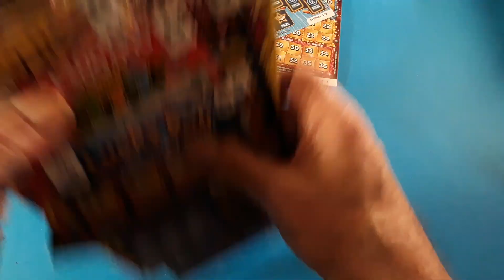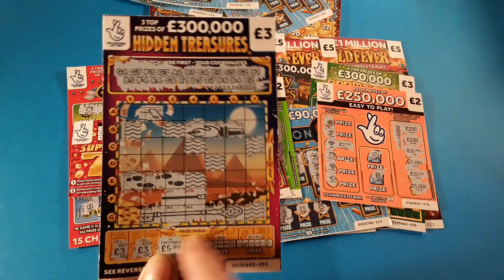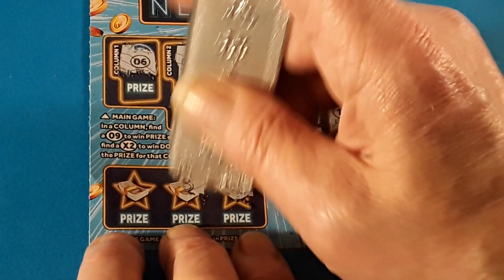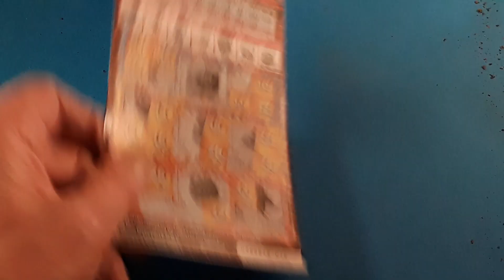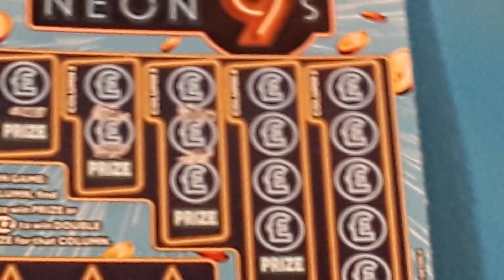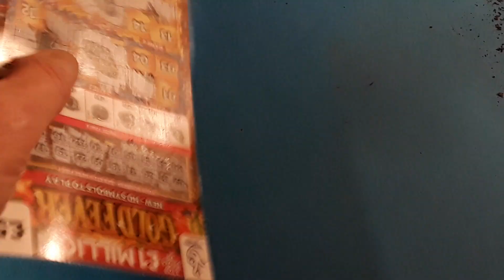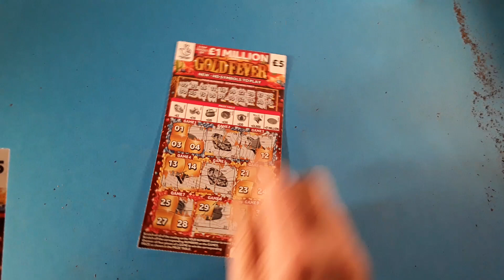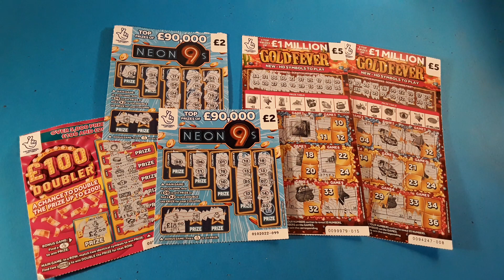WHAT A GREAT GAME.....WINS ON GOLDFEVER.....WINS ON NEON 9s.....and MORE ON THE SCRATCHCARDS